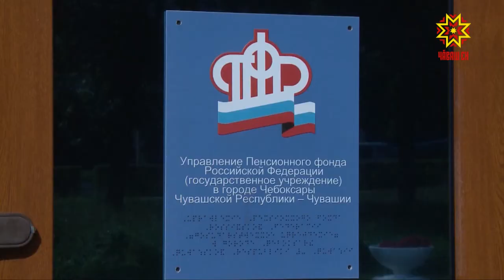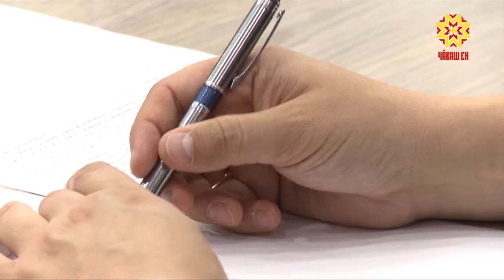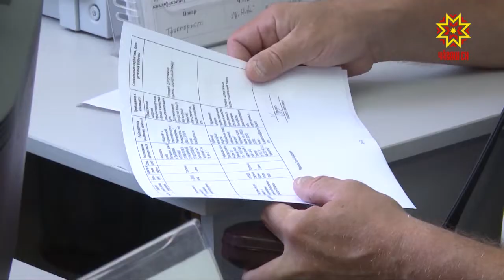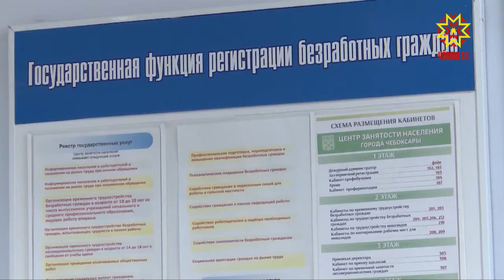В Чувашии принимают решения о сохранении региональных льгот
Обсуждения на всех уровнях и по всей территории: от залов заседаний до трудовых коллективов — высказываются мнения и предложения по предстоящим изменениям в пенсионном законодательстве. В Чувашии наряду с остальными субъектами Российской Федерации власти принимают решения о сохранении региональных льгот ещё до вступления в силу нового закона по пенсионному обеспечению.